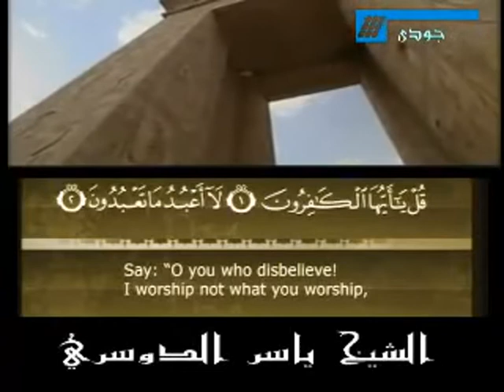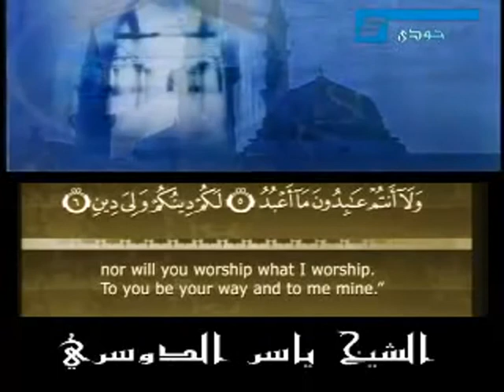Sheikh Yasser Al-Dosari (Surah Al-Kafaroun) - HQ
Please:-Try This Site One Of My Favourite